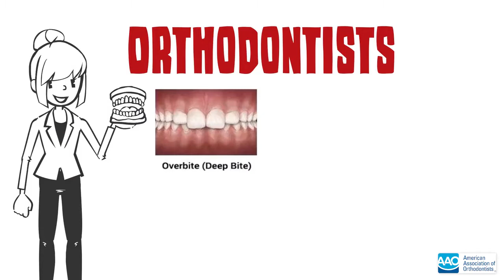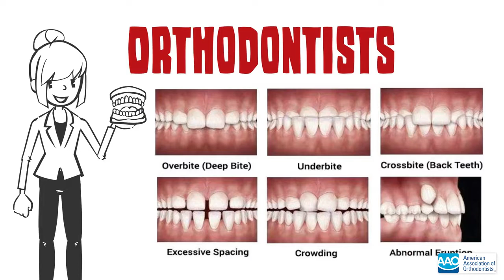Ortodontist kimdir? Ne iş yapar?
Ortodontist kimdir? Diş Hekiminiz Ortodonti Uzmanı mı?
Ortodonti tedavisi nedir?
Ortodontist olmak nasıldır?
Ortodontist nasıl olunur?
Ortodontist nedir?
Kime Ortodontist denir?
Pratisyen diş hekimleri ile ortodonti uzmanının farkı nedir?
Nasıl ortodonti uzmanı olurum?
Ortodonti Uzmanı olmak için neler gerekir?
Şeffaf plaklarla veya geleneksel dişteli ile ortodonti tedavisini kim uygular?
Ortodonti uzmanlığının eğitim süresi nedir?
En iyi gülümseme uzmanı kimdir?
Diş hekimi ile ortodonti uzmanı arasındaki farklar nelerdir?

Bizi INSTAGRAM'DAN TAKİP EDİN

Ortodontist / Diş Hekimi - Yardımcı Doç. Dr. Fatih KAHRAMAN

     Sizlere Ortodonti ile ağız ve diş sağlığı hakkında, uzman doktor gözüyle ortodonti tedavisi tanıtan, ortodontinin önemini anlatan, diş teli tedavisinin mekaniklerini açıklayan, gülümseme estetiğine, ağız ve diş sağlığına değinen bilgi dolu videolar üretiyorum.

Bu video için Türkçe altyazı mevcut.